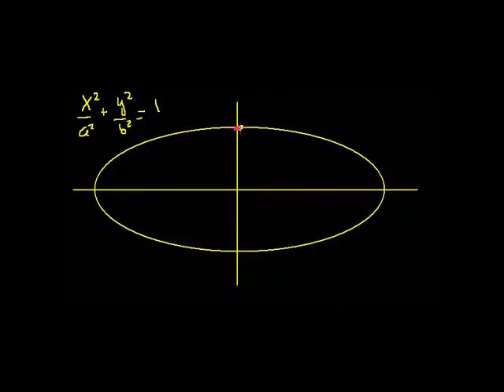Foci of an Ellipse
Calculating the foci (or focuses) of an Ellipse